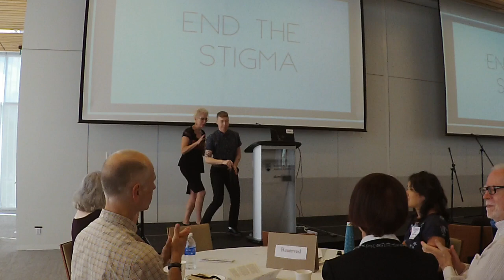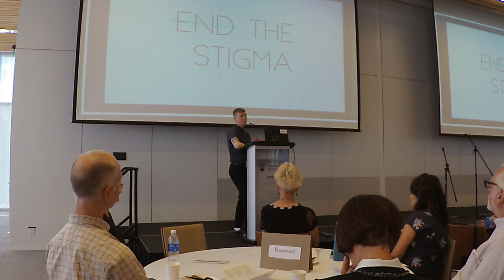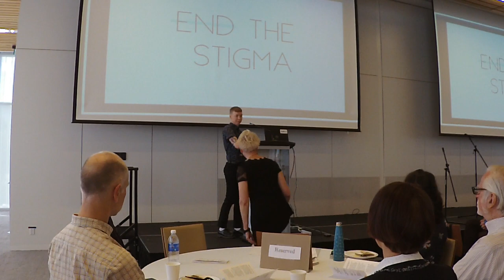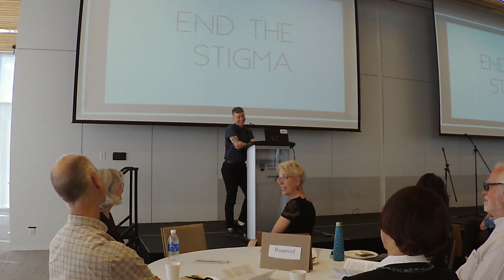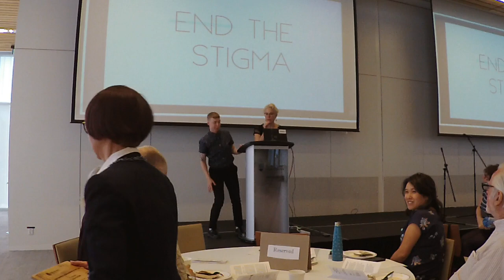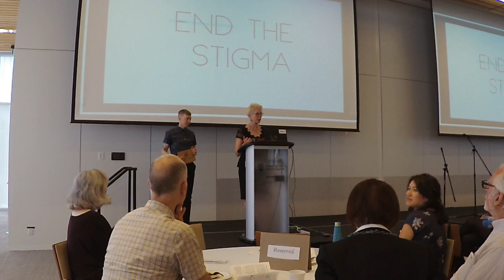2019 Paul Cheng Memorial Lecture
The School of Social Work and the British Columbia Association of Social Workers co-hosted this Paul Cheng Memorial Lecture on Sept. 3, 2019. The recipient of the 2019 Inspiring Social Worker Award is Jaclyn Sauer, registered social worker and member of the Addiction Medicine Consult Team at St. Paul's Hospital in Vancouver.

We were fortunate to be joined at the 2019 lecture by Jaclyn, who shared their insights with the BSW and MSW students at the UBC School of Social Work.